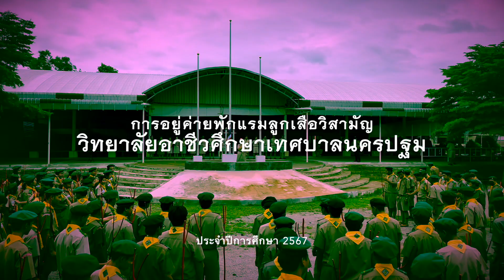วิทยาลัยอาชีวศึกษาเทศบาลนครปฐม ปี ๒๕๖๗